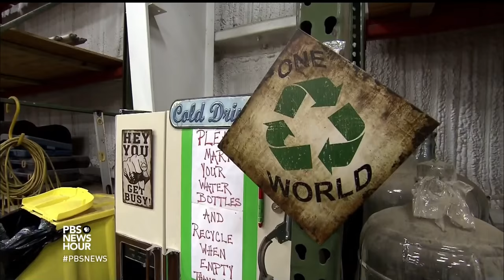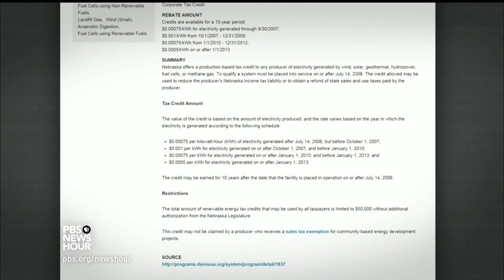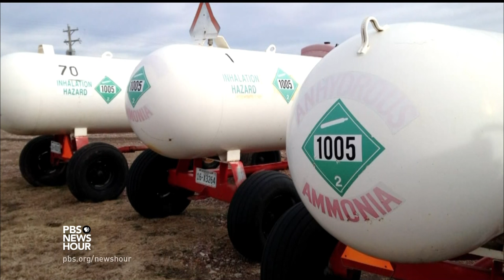Why going green is growing on U.S. farmers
The U.S. agriculture industry used enough energy in 2011 to power a state the size of Iowa for a year. Today, as renewable energy becomes cheaper and more accessible, many farmers are committed to going green, both as a means of cutting costs and for the sake of future generations. Harvest Public  Media’s Grant Gerlock reports on how and why farmers are keeping fossil fuels out of the cornfield.